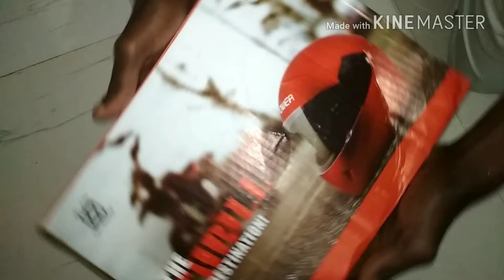Helmet unboxing and full review tamil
all  Technology videos upload in YouTube
நான் இந்த பொருட்கள் எல்லாம் வாங்கி பயன்படுத்தி பார்த்து உங்களுக்கு இந்த பதிவை தருகிறேன் இதில் எந்த குறையும் இருந்தால் கீளே பதிவு பண்ணுங்கள்